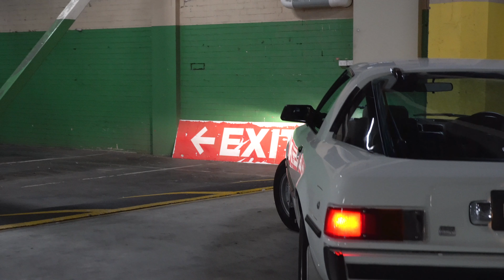1978 Mazda RX-7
Our stunning 1978 Mazda RX-7!